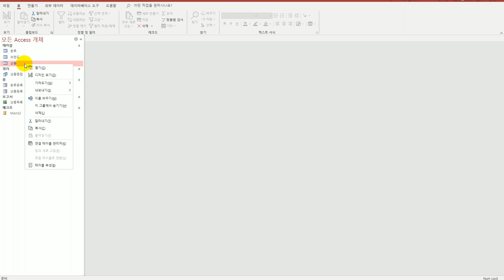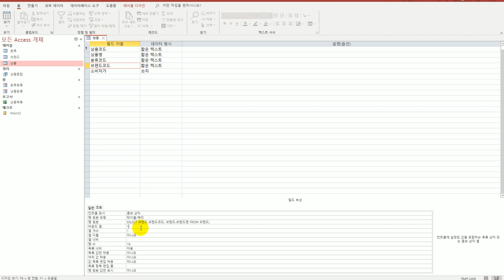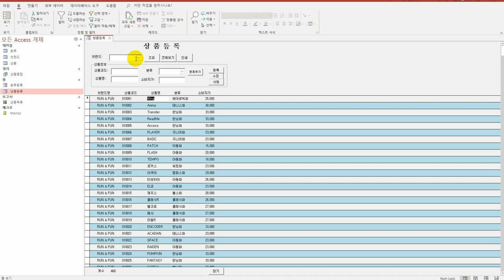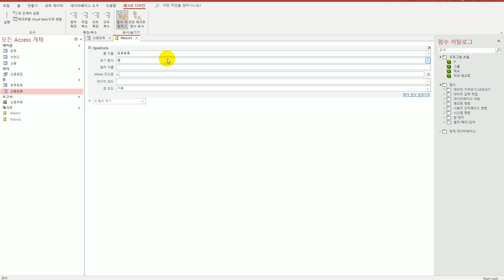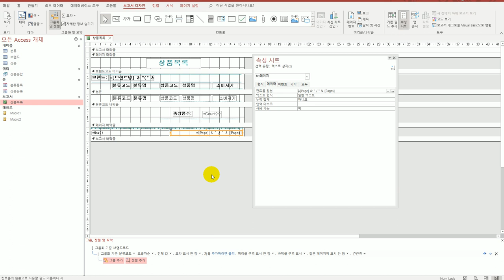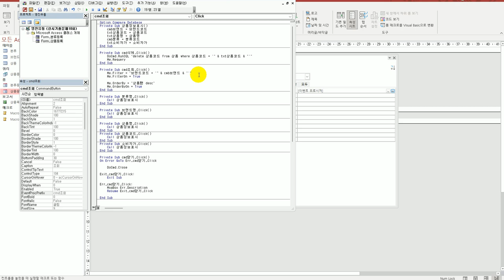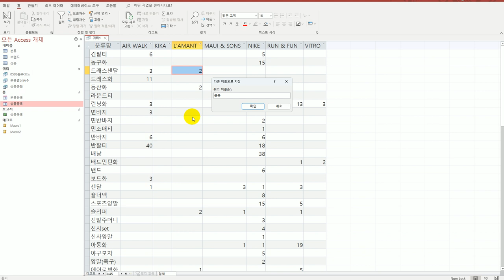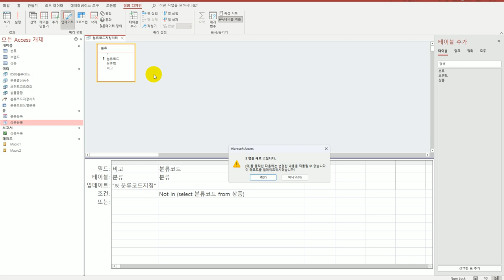[컴활1급실기] 액세스 상시기출문제10회